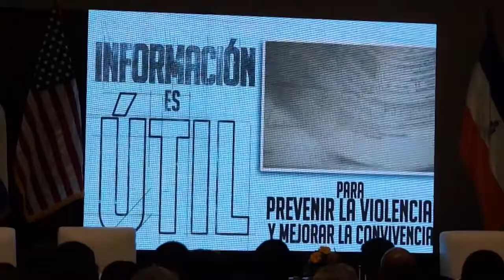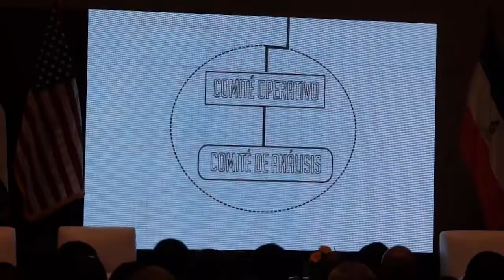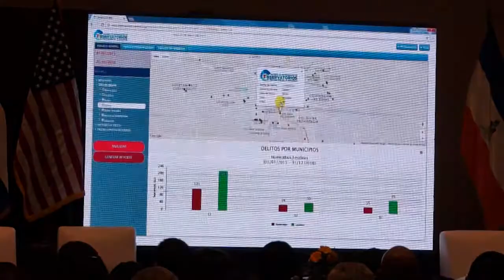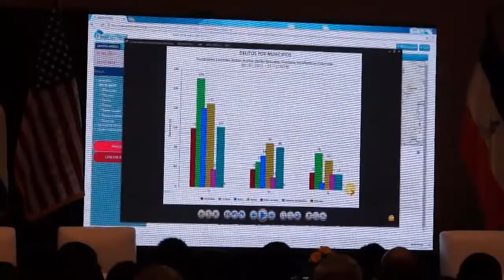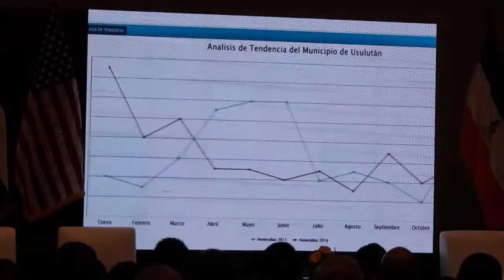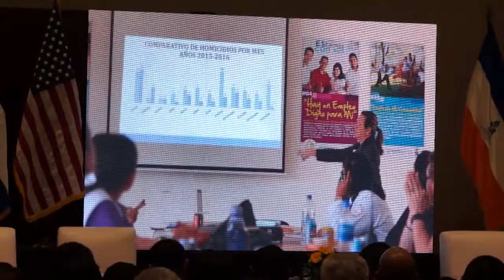Lanzamiento del Sistema de Informacion de Observatorios Municipales